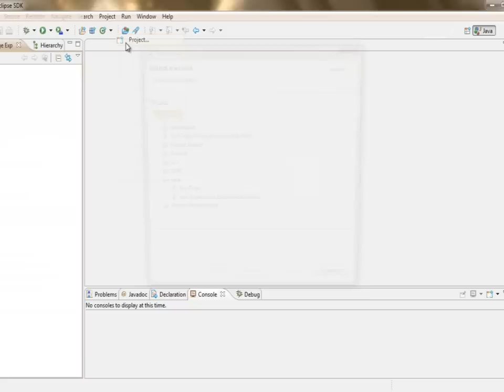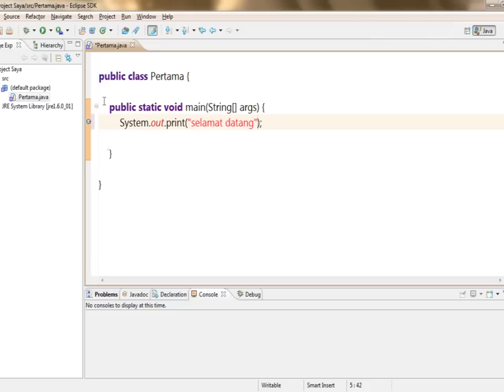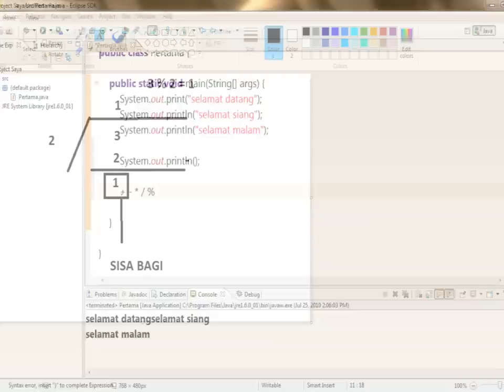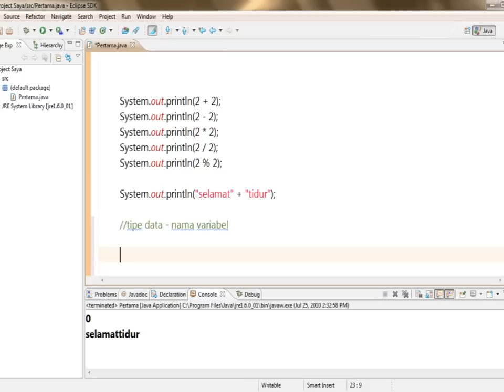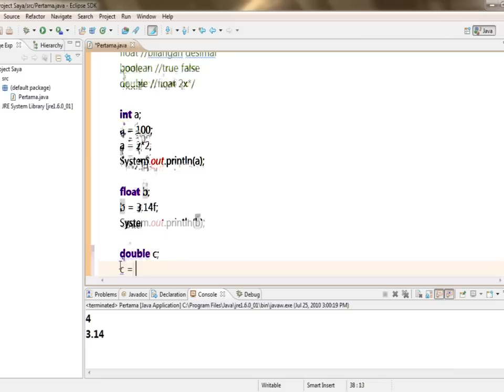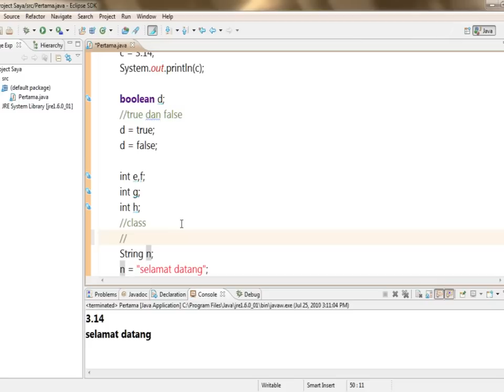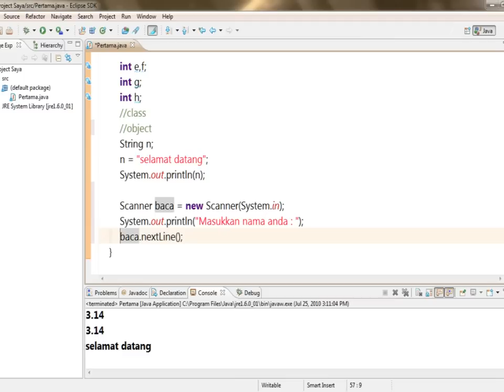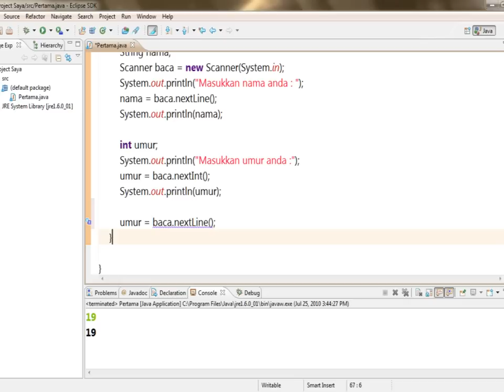[Basic JAVA and OOP Session 01] Basic IO and Operator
This session will discuss about :

Data Type
Input/Output (I/O)
Output Format
Type Casting (Conversion)
ASCII
Import
Constants
Numerical Operators
Assignment Statement
Assignment Expressions
Arithmetic Expressions
Shorthand Operator
Increment and Decrement Operator
Naming Convention